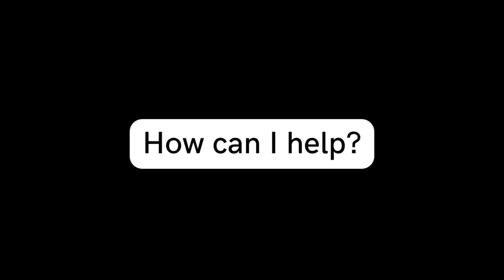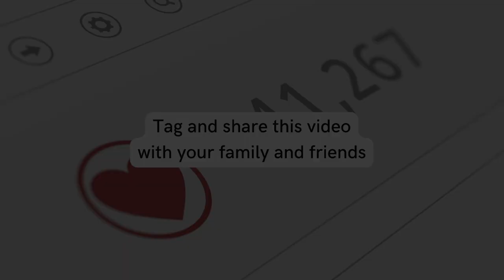Help us end global poverty | Call For Action | The Borgen Project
Hi,

My name is Ivana and I am ambassador for the Borgen Project, a non-profit organisation which fights to end global poverty. During my short time at the Borgen Project I have one main but simple goal - to raise $500 for the most vulnerable. We at the Borgen Project need your help. The Borgen Project is a vehicle for creating large-scale systematic change. Your gift helps build a strong grassroots network of advocates that work to shape U.S. foreign policy around global poverty reduction efforts. Together, we can transform the lives of millions of people across the globe through advocacy for nutrition, access to education, economic security, women’s empowerment and children’s health and well-being!